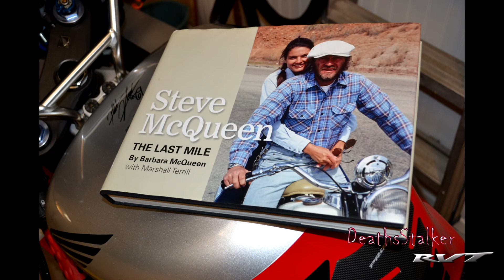Steve McQueen The Last Ride by Barbara McQueen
Amazon

2004 Honda RC51 RVT1000R SP2 Nicky Hayden Edition
Helmet - Shoei TZ-R
Gloves - Leather Joe Rocket "BlasterJoe
Jacket - Joe Rocket "Honda line" Textile With Back Protector
Boots - SP1 Fusion (Black)

Camera - Sena 10C